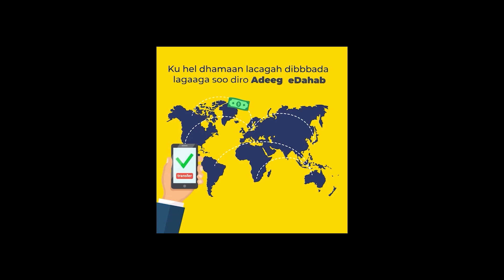Pro Axmed Ismaciil Samatarow Ha Ka Rajobeelin Shacabkaaga Adiga Iyo C/laahi Darawal